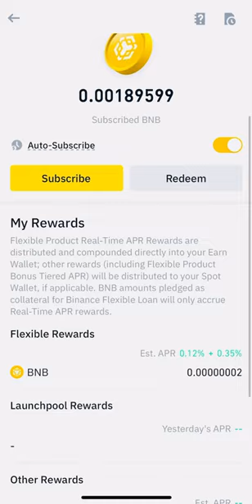Binance BNB vault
Inside view of Binance BNB vault